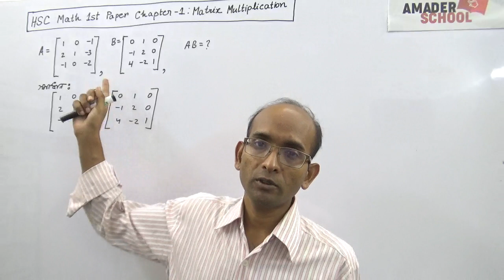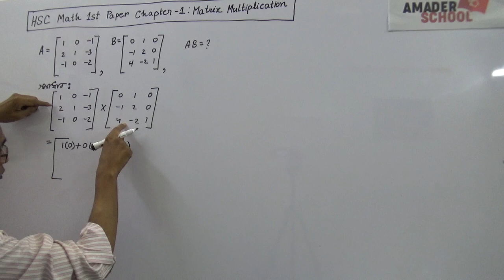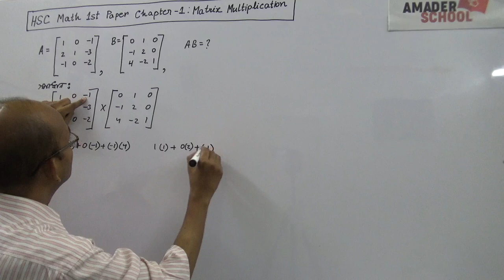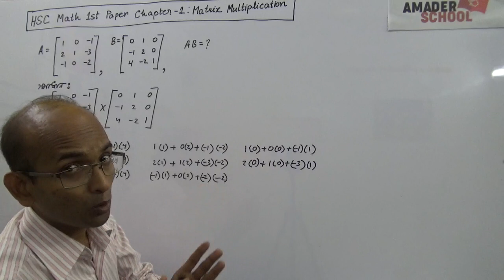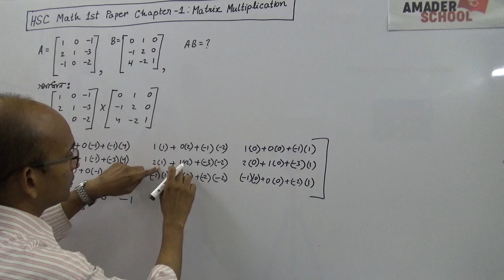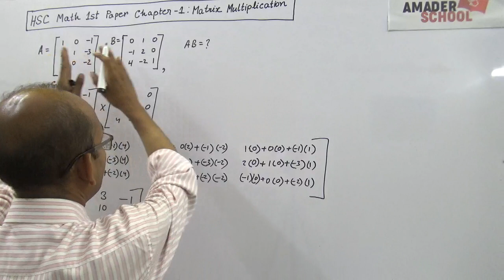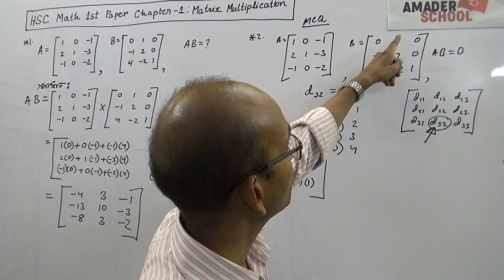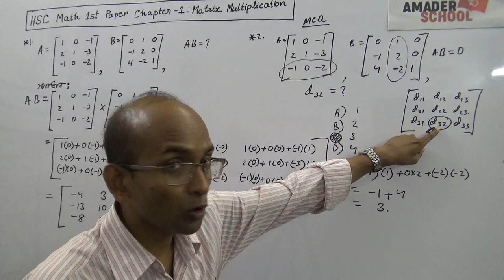Matrix Multiplication| ম্যাট্রিক্সের গুণফল | HSC Math Chapter 1 | Monir Sir